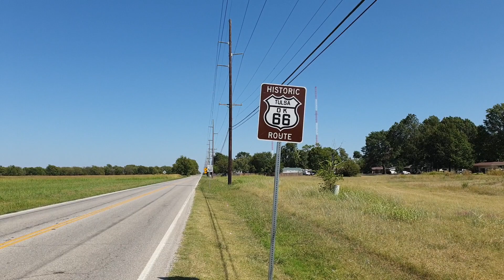Got it! Route 66 logo painted on the groud, Tulsa, OK, USA (2023.09)